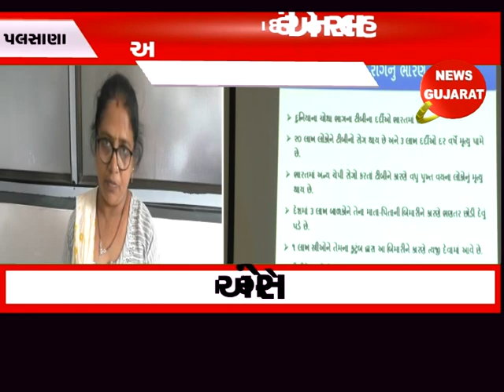પલસાણા ઃ આરોગ્ય વિભાગ દ્વારા ટીબી નિવારણ અંગે સેમિનાર યોજાયો